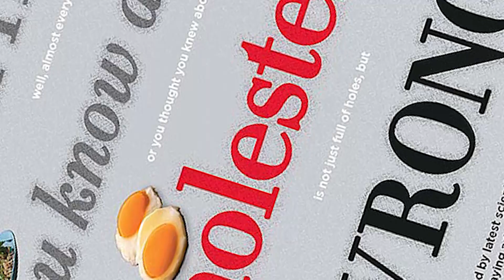Outlook Mag Lite 28 September 2015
Must reads from the latest issue of Outlook Magazine. Don't give it a miss!